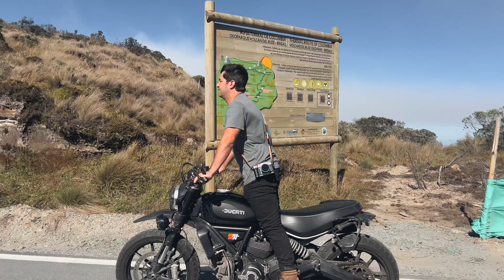Mountain Vibes - La Moonareta vlog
A morning in our mountain